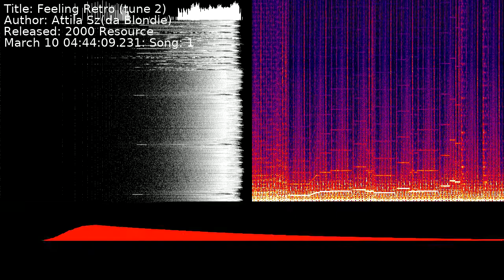Attila Szõke (da Blondie) - Feeling Retro (tune 2) | Song 1 [C64] [SID]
Title: Feeling Retro (tune 2)
Author: Attila Szõke (da Blondie)
Released: 2000 Resource